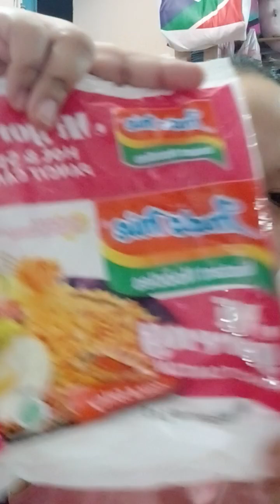KAIN TAYO! MAANGHANG NA CANTON SINABAYAN NG KANIN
Lets mukbang Migoreng. Sweet Spicy Pancit Canton.